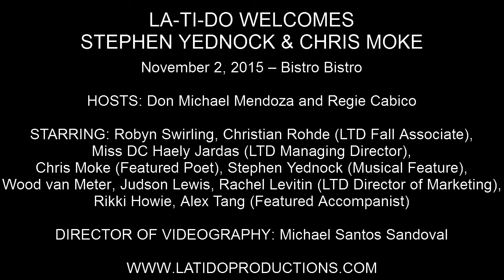Stephen Yednock - "Run Freedom Run!" (Urinetown)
LA-TI-DO WELCOMES STEPHEN YEDNOCK & CHRIS MOKE

November 2, 2015 – Bistro Bistro

HOSTS: Don Michael Mendoza and Regie Cabico

STARRING: Robyn Swirling, Christian Rohde (LTD Fall Associate), Miss DC Haely Jardas (LTD Managing Director), Chris Moke (Featured Poet), Stephen Yednock (Musical Feature), Wood van Meter, Judson Lewis, Rachel Levitin (LTD Director of Marketing), Rikki Howie, Alex Tang (Featured Accompanist)